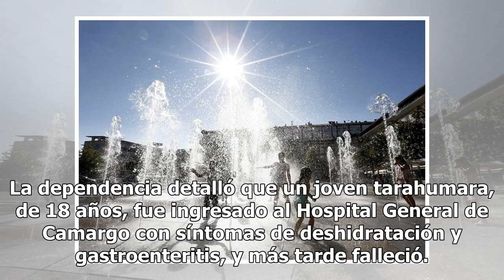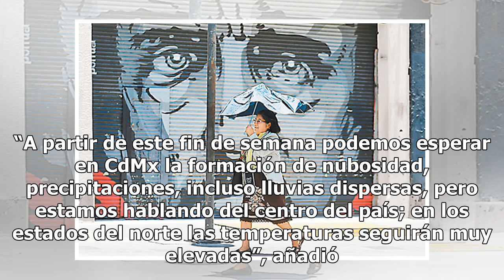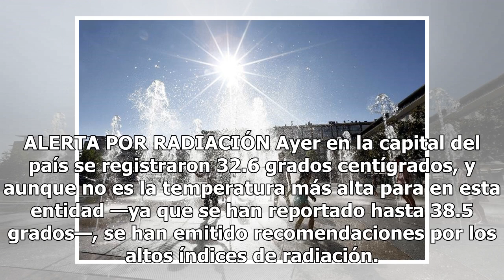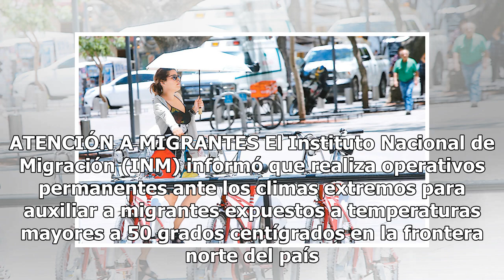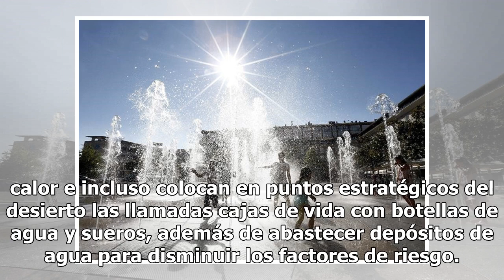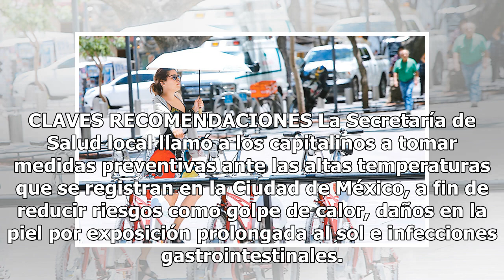Se mantendrá ola de calor durante el fin de semana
La onda de calor que afecta a todo el país se extenderá este fin de semana y el Servicio Meteorológi...